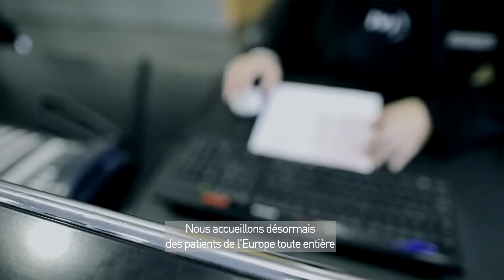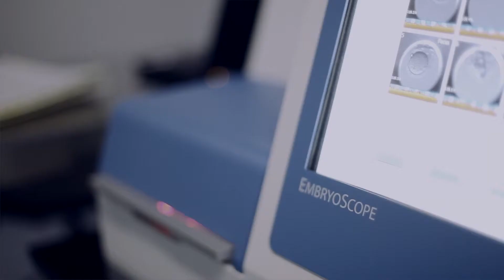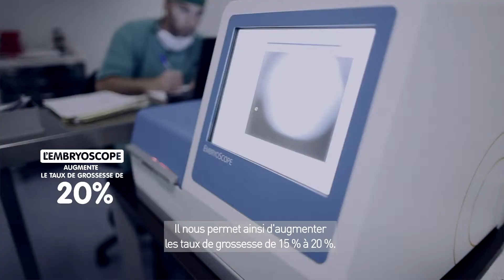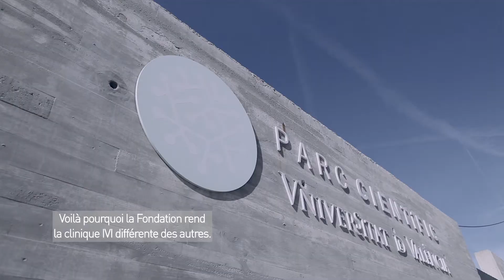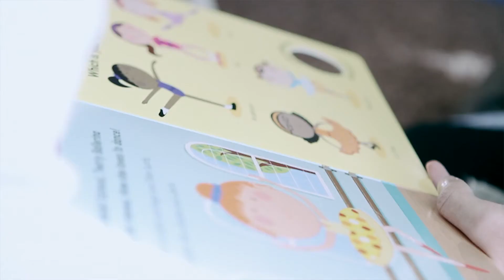IVI - Les spècialistes de la mèdecine de la reproduction, UE, 2014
IVI est l'un des centres européens qui affichent les meilleurs taux de réussite : 9 couples sur 10 qui nous font confiance atteignent leur objectif. Nous proposons des traitements traditionnels comme l'insémination artificielle ou la fécondation in vitro ou encore des techniques plus novatrices comme la micro-injection spermatique ou l'Embryoscope®, au développement duquel IVI a participé activement.

France, UE, 2014